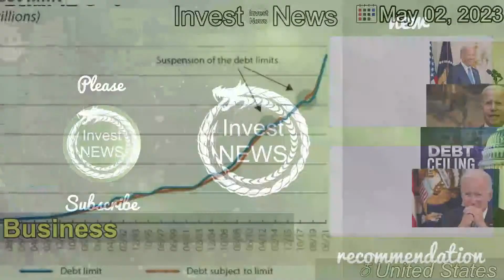[Latest]Is the Debt Limit Constitutional? Biden Aides Are Debating It.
[Contents]
As the government heads toward a possible default on its debt as soon as next month, officials are entertaining a legal theory that previous administrations ruled out.